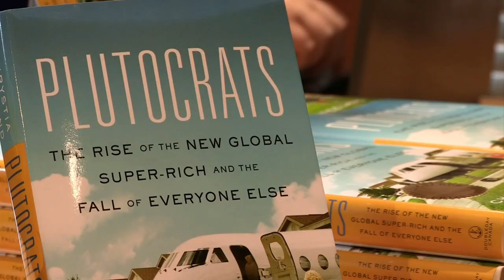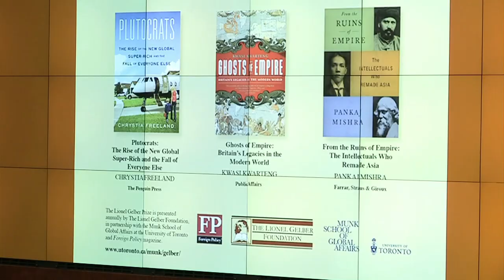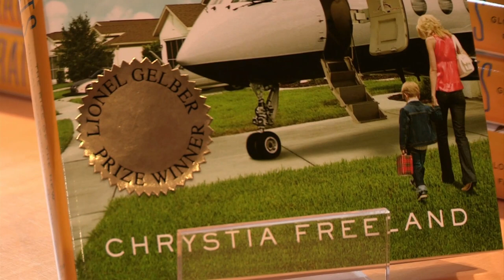Kontakt TV: September 7, 2013 (#2201, Part 3) - Interview with Chrystia Freeland